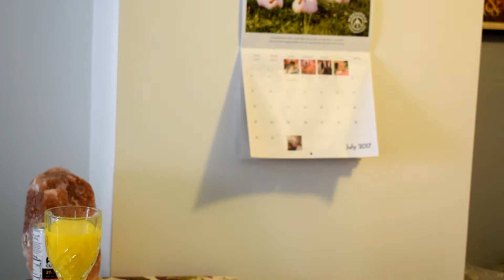Vegan Rob's Dairy Free Chips Review - Great Snack or Take It Back?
Another episode of Weebhut Reviews, for those that missed this series, and because we haven't done something like this in a long time. We taste test Vegan Rob's brand of Dairy Free chips, and give you the expert opinion on whether or not these are worth your time and money.

We also have a bonus review at the end of a cool drink we found!